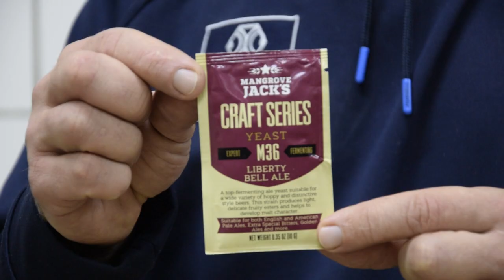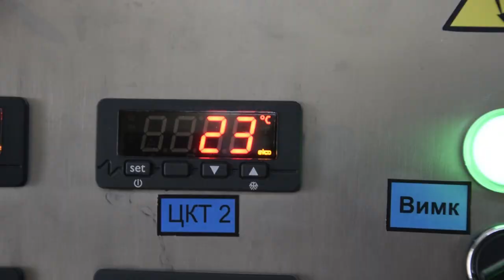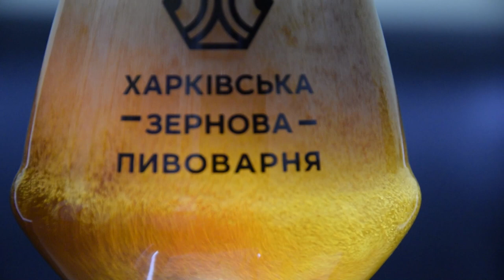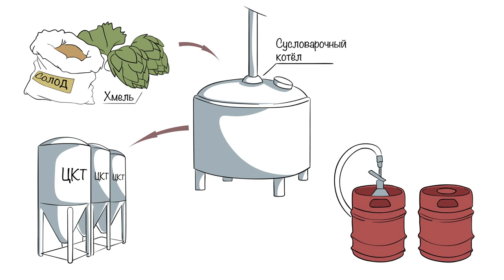Pumpkin ale. Как сварить идеальный тыквенный эль.